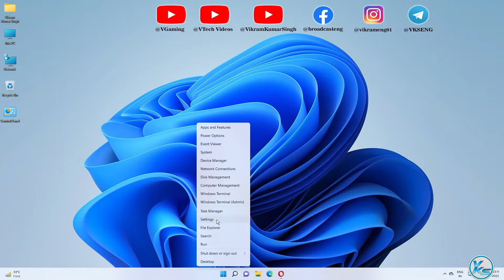✅ How To Turn Off Let Windows Manage My Default Printer Using Settings in Windows 11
In This Tutorial, I will be Showing You ✅ How To Turn Off Let Windows Manage My Default Printer Using Settings in Windows 11 | windows 11 me default printer manage kaise off kare | विंडोज 11 में सेटिंग्स का उपयोग करके विंडोज को मेरे डिफ़ॉल्ट प्रिंटर को कैसे बंद करें?

Useless Tags :
windows 11 me default printer manage kaise off kare
How To Turn Off Let Windows Manage My Printer in Windows 11
How To Turn Off Let Windows Manage My Printer on Windows 11
How To Turn Off Let Windows Manage My Printer in Windows 11 in hindi